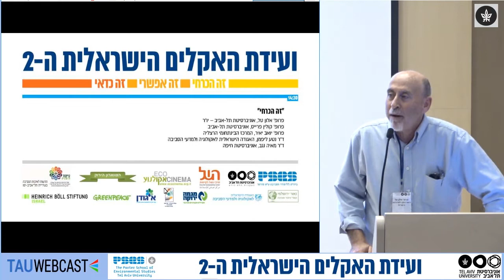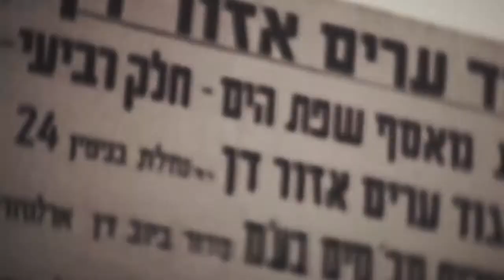ועידת האקלים הישראלית ה-2: זה הכרחי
פרופ' אלון טל, אוניברסיטת תל אביב-יו"ר
פרופ' קולין פרייס, אוניברסיטת תל אביב
פרופ' יואב יאיר, המרכז הבינתחומי הרצליה
ד"ר נטע ליפמן, האגודה הישראלית לאקולוגיה ולמדעי הסביבה
ד"ר מיה נגב, אוניברסיטת חיפה